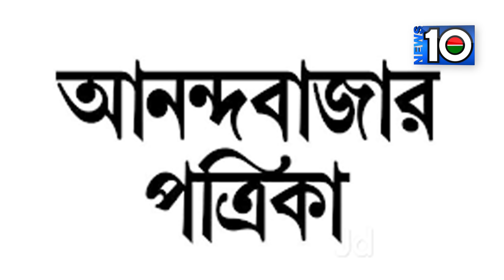ইরানের বিরুদ্ধে আদালতে যাচ্ছে ৫ দেশ | ভারতজুড়ে আন্দোলন, কী বললেন মাইক্রোসফট সিইও, আন্তর্জাতিক দুনিয়া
To create something new, it's needed brawny experience, novel stimulation & sterling love. all these We have.
News 10, not news, it's need
To be updated with latest top news,